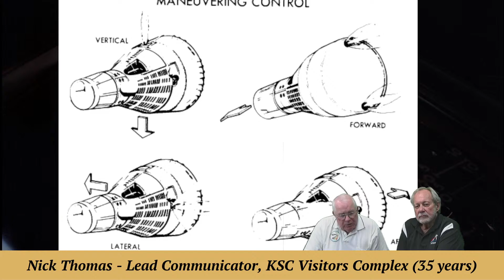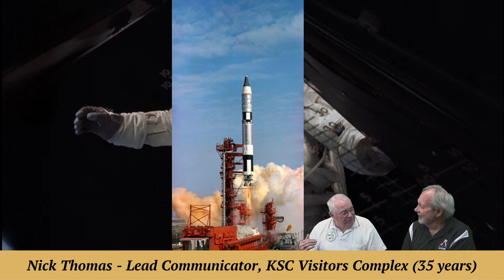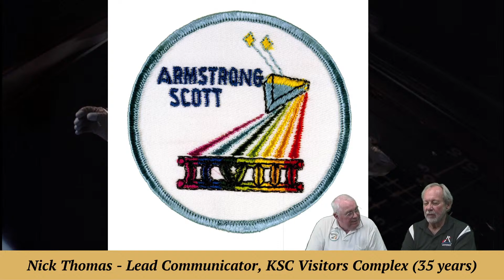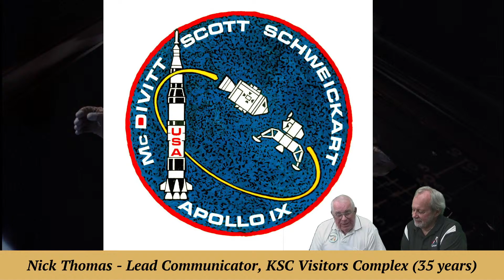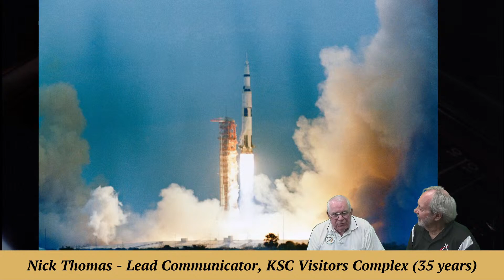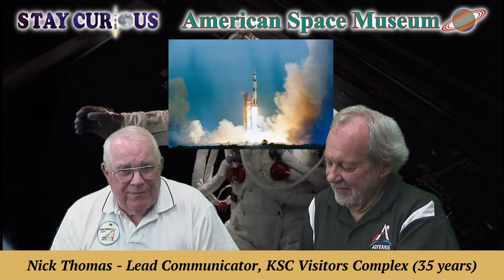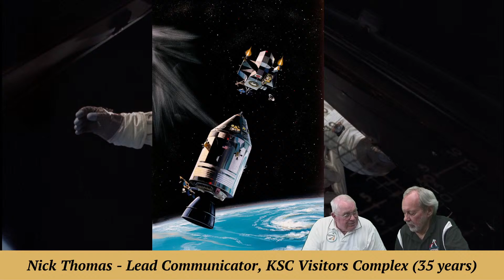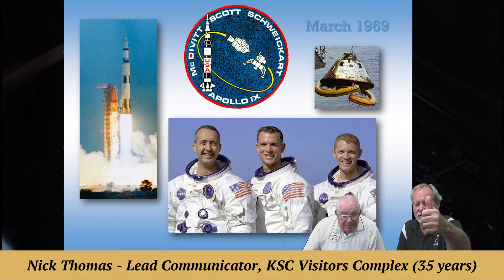Nick Thomas of Kennedy Space Center Visitor Complex on Gemini & Apollo | Stay Curious 2024-03-25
Popular Nick Thomas shares stories about Gemini 3, Gemini 8 and Apollo 9 as the Kennedy Space Center Visitor Complex "astronaut wrangler" bridges the space between us.

EXECUTIVE PRODUCER: Karan Conklin
HOST & PRODUCER: Mark Marquette
CO-PRODUCER and CAMERA: Marty Winkel